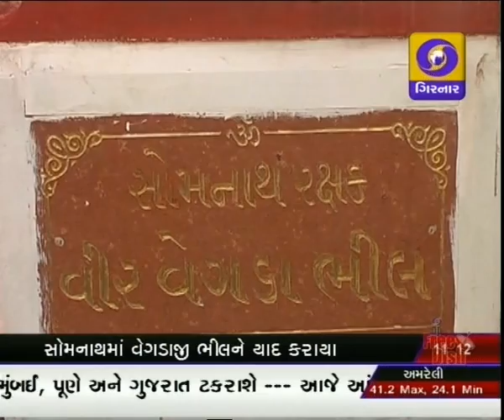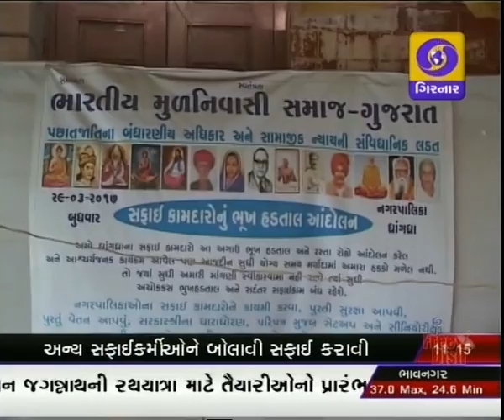GUJARATI NEWS ON DD GIRNAR AT 11:00 AM DATE 01-05-2017